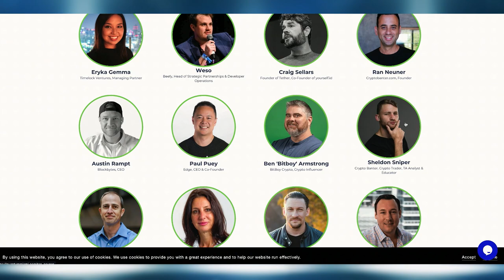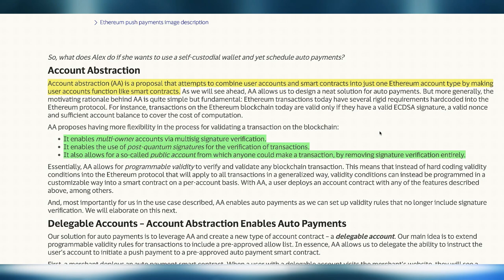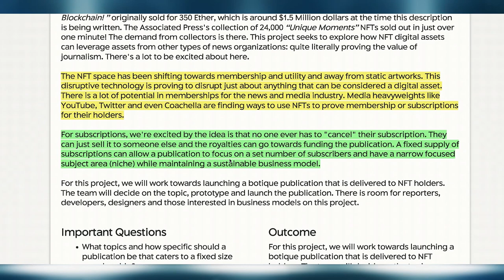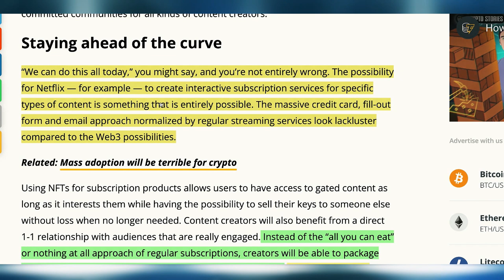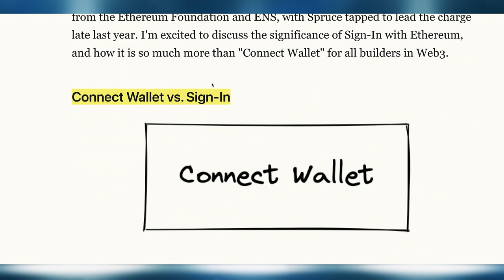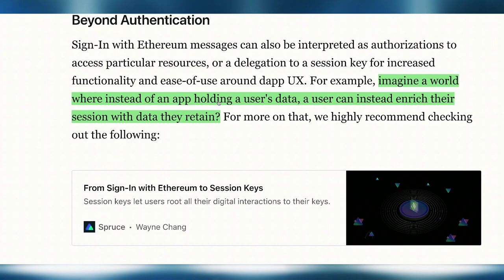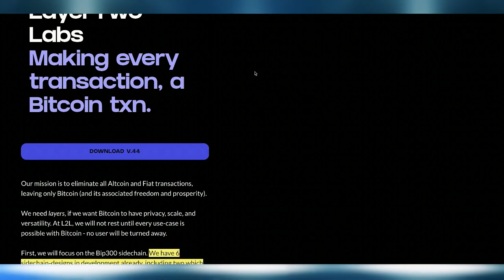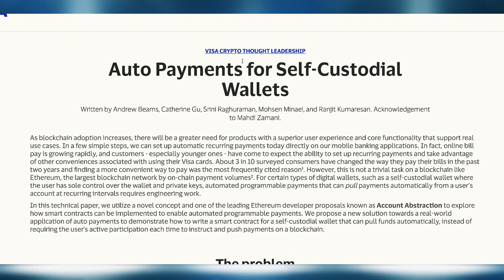Ethereum Auto-Pay & Login | A MASSIVE Game-Changer for E-Commerce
Visa (NYSE: V) is reportedly planning to let customers make auto payments from their Ethereum (ETH) self-custodied crypto wallets. According to the payments giant, crypto users would someday be able to automatically pay their subscription video-on-demand, telephone, and electricity bills via their self-custodial crypto wallets. On this episode, we're breaking down why automatic payments and user login control are massive technological shifts for E-Commerce.

00:00 intro
00:26 Sponsor: Quantum Miami
01:54 How Americans Pay Bills
02:57 Visa Ethereum Auto Pay Proposal
06:10 NFTs Can Save News Publications
07:45 Customer Loyalty Platforms
09:32 NFT Streaming Subscriptions
12:36 Login With Ethereum
18:42 Bitcoin Trying To Copy Ethereum
19:41 WAX Cloud Wallet Login Problem
20:29 Conclusion
21:44 outro